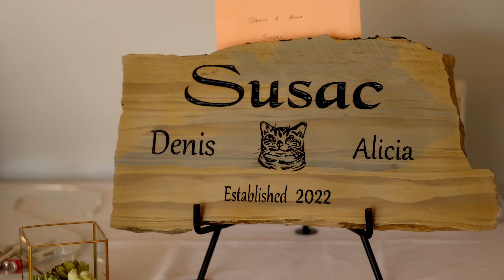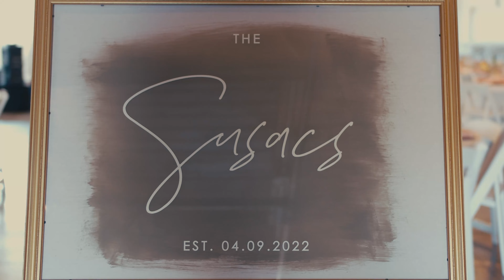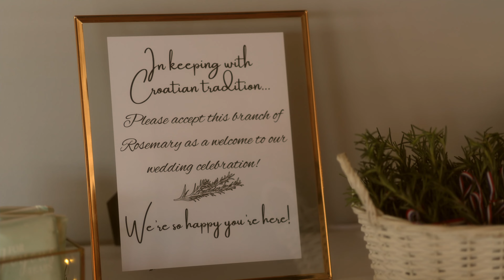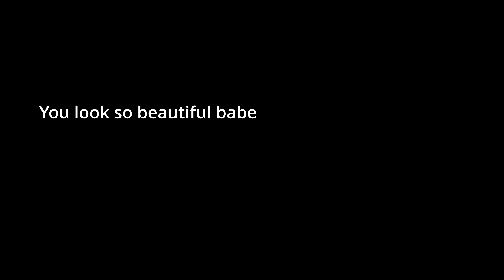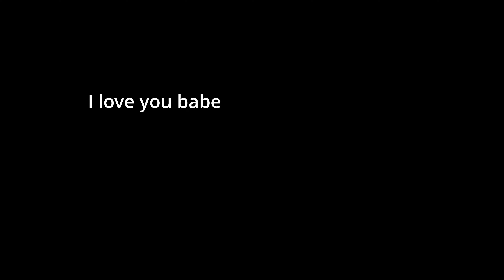Susac Wedding Film